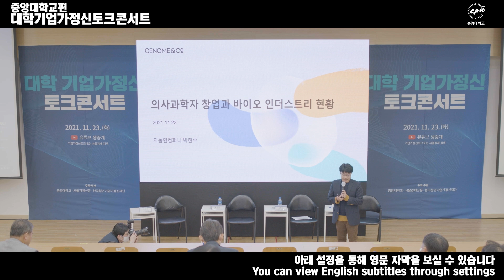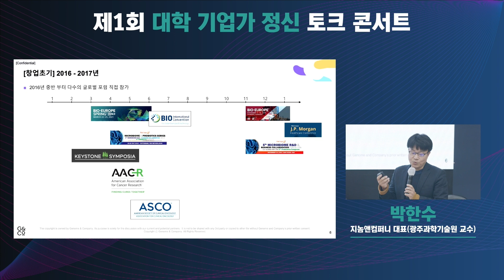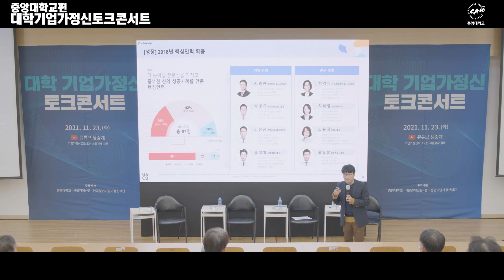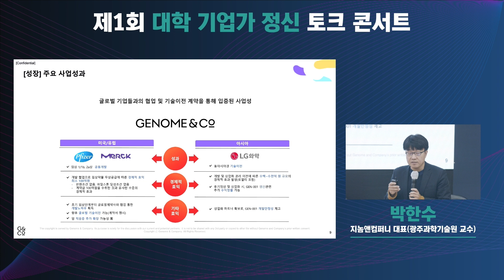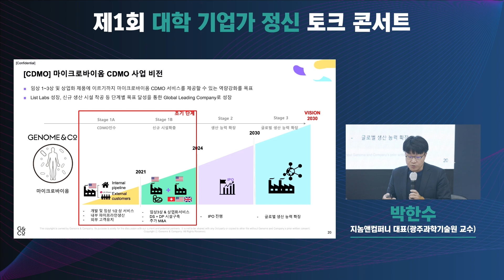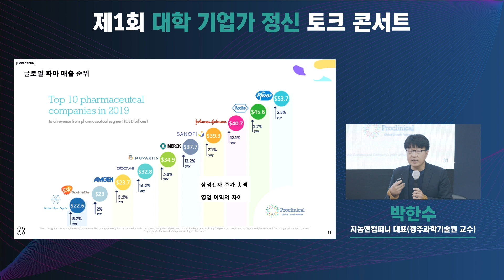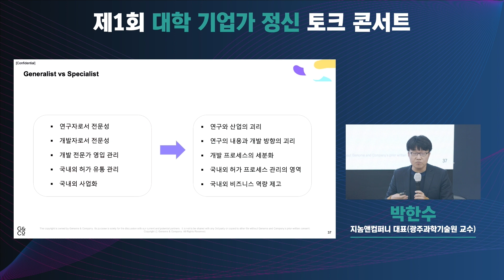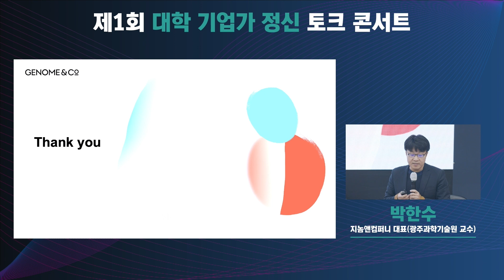서울대 의대 졸업 후 바이오 기업의 대표가 되기까지! 연구가 제일 쉬웠어요~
서울대